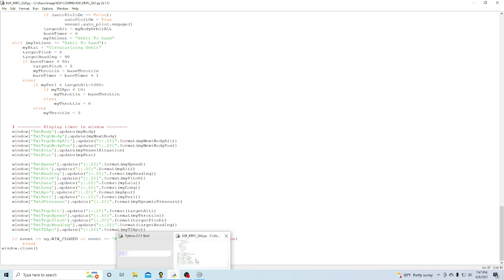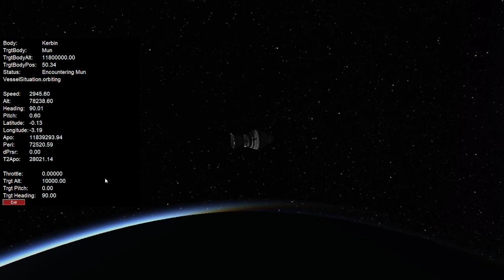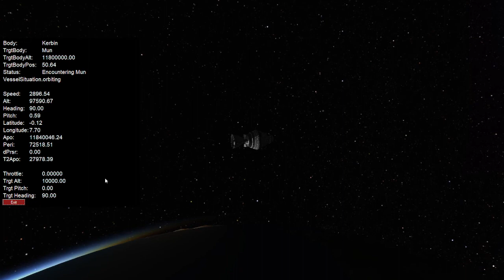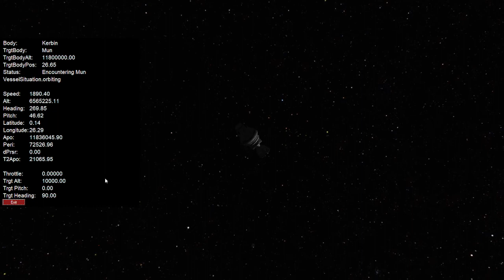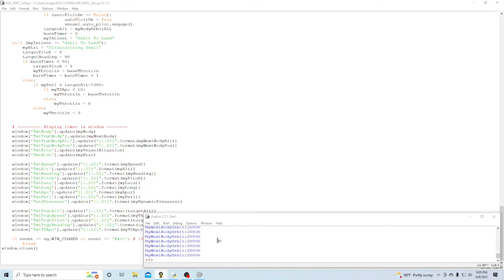KSP KRPC Python Prog Update